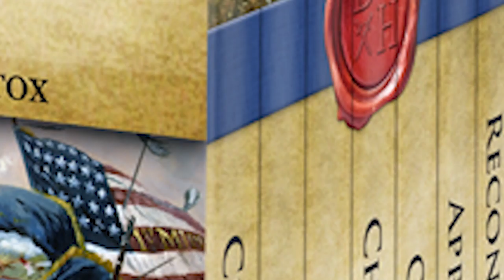World War I in Four Minutes // Horrors of the Western Front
100 years ago the worst war up to that point in history was raging. Get the story of World War I, specifically on the western front.

Of course, there is far, far more to the story than we can cover. If learn more, we recommend reading The Great War by Peter Hart

Intro Credits
Gabriel Hudelson
Henricus